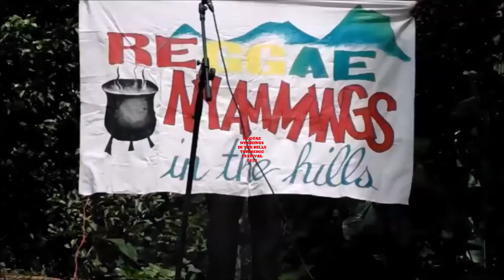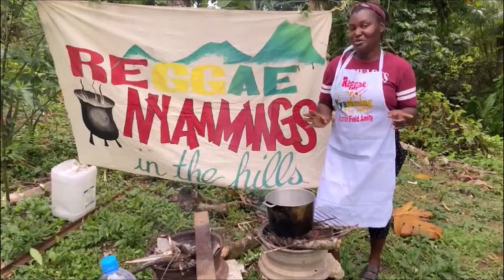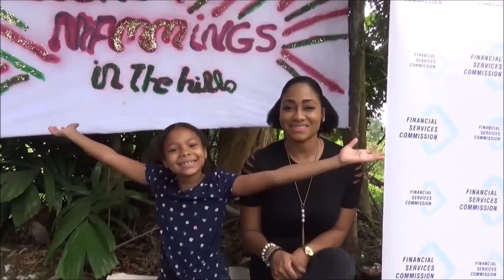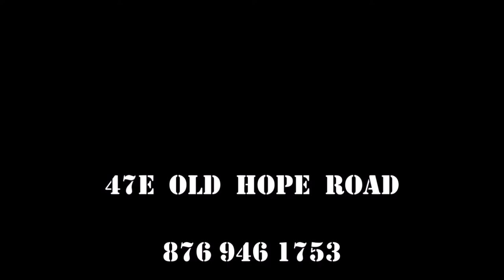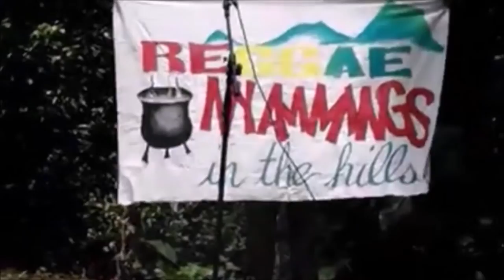reggae nyammings 2022 PART ONE~1